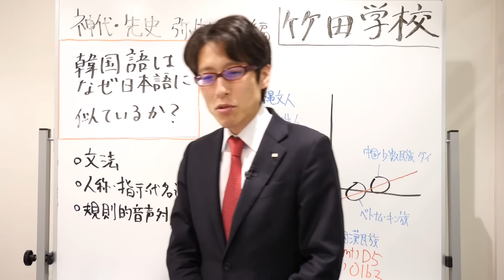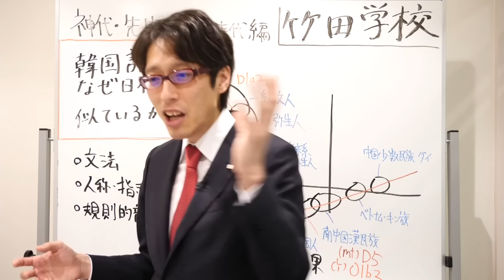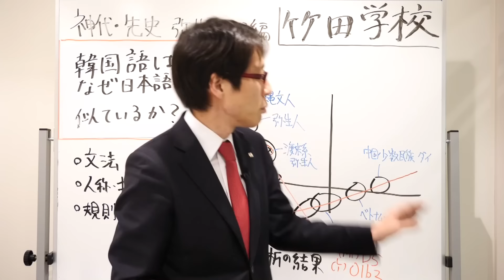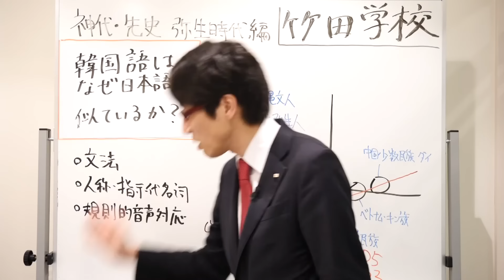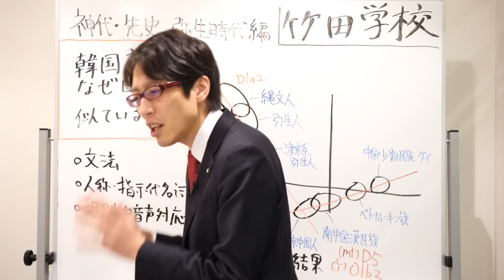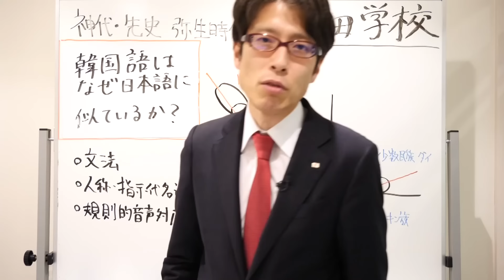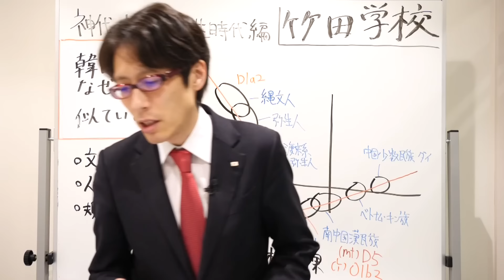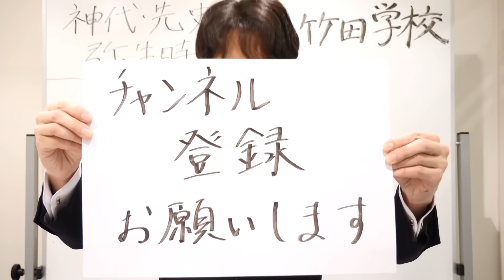【竹田学校】歴史・弥生時代編⑭～韓国語はなぜ日本語に似ているのか？～｜竹田恒泰チャンネル2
朝鮮半島の真実について、詳しくはコチラ↓をご覧ください。

【無料】韓国の歴史教科書を徹底検証！その①～朝鮮古代史“空白の5千年”、衝撃の真相！～（前編）

■入学式から順番に見られる！

竹田恒泰
作家

▼▼▼関連ページ▼▼▼